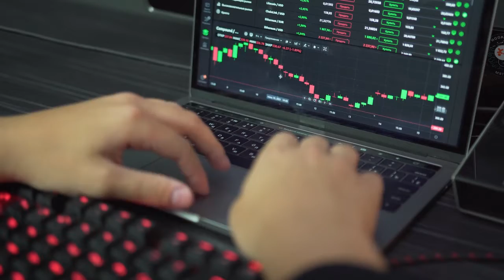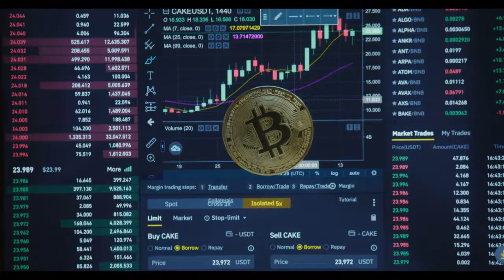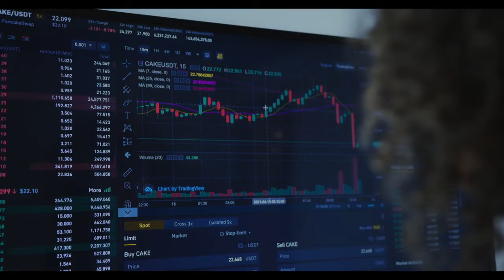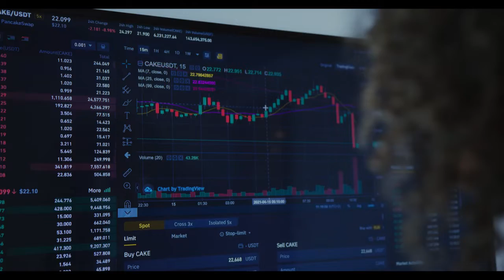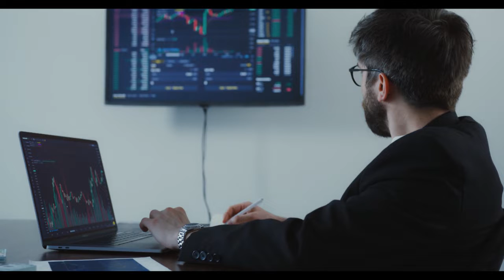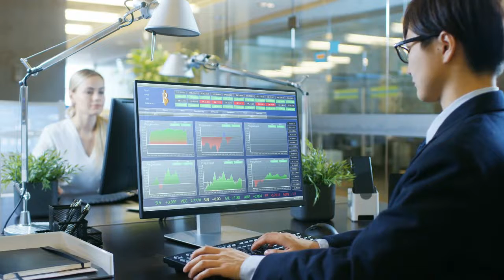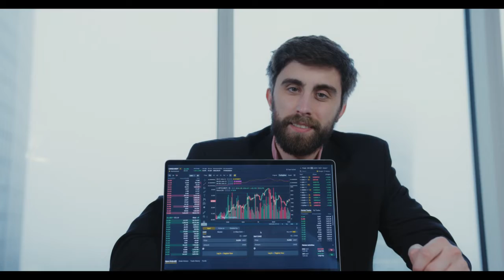BILL GATES PRICE PREDICTION ON SHIBA INU